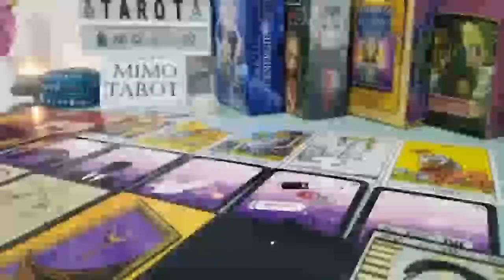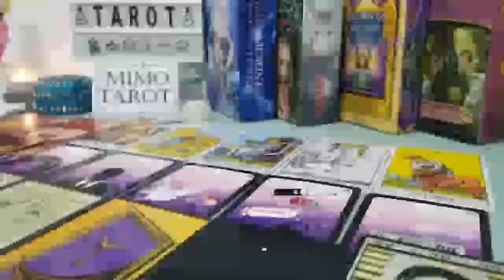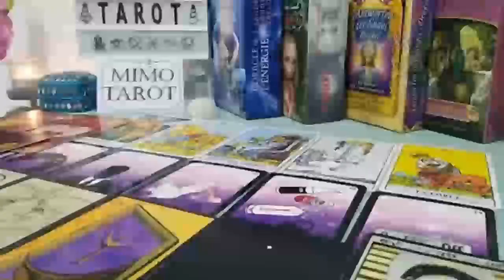AQUARIUS TAROT LOVE READING, SOMEONE IS SPYING & CRYING